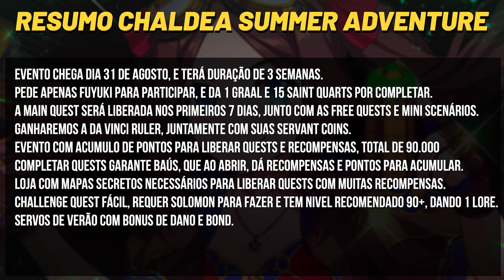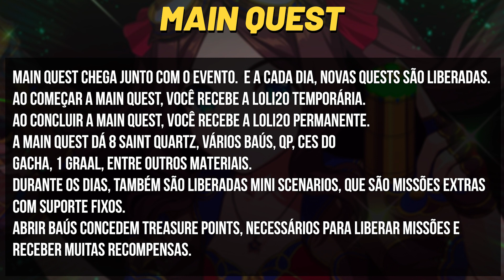[FGO NA] Guia do Chaldea Summer Adventure - Evento de verão da Kama avenger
Compre na Salter Shop com o cupom BANANA24

Torne se um membro para ter benefícios e apoiar o criador!

Tags que podem levar ao canal: Conteúdo que você pode achar aqui
Gameplay de League of Legends
Guia de Evento Fate/Grand order
Rodando no Gacha de Fate
Jogando Genshin Impact
Arknights do povão
Invocações, Summons, Tiros, Rolls